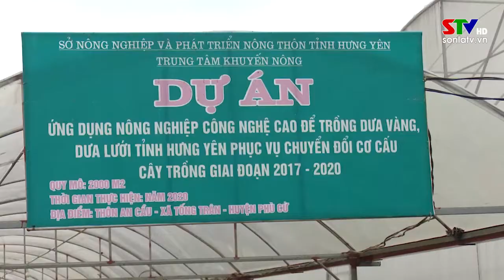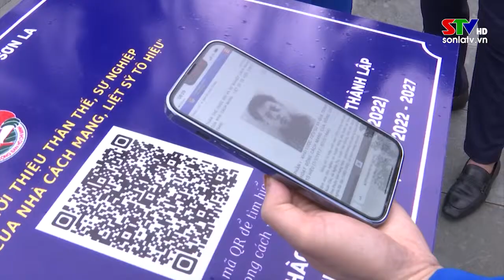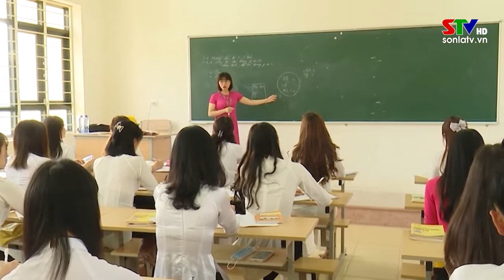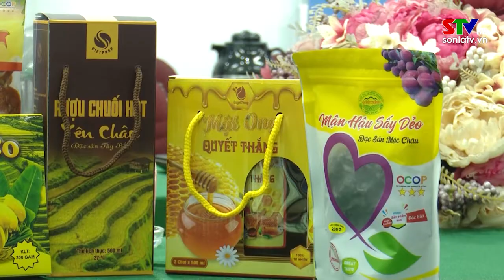Bản tin tiếng Thái ngày 08/3/2022